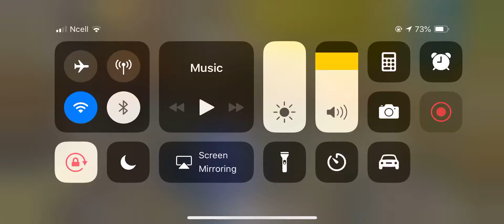How to play safely for chicken dinner